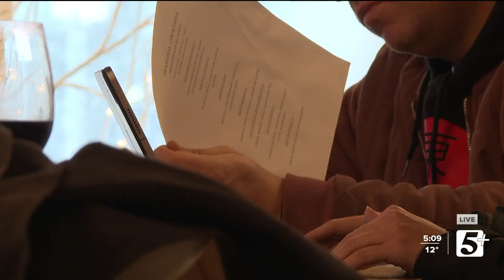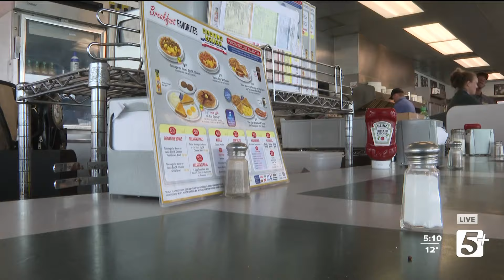The Waffle House effect: Several Nashville businesses remain open despite winter storm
Of course, it wasn't a snow day for everyone. Plenty of businesses still opened their doors to serve the community.